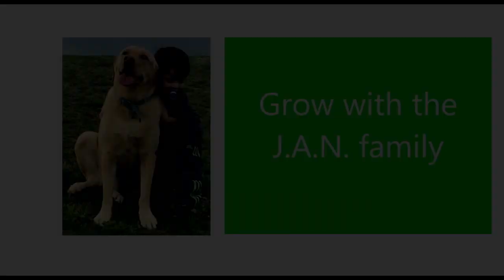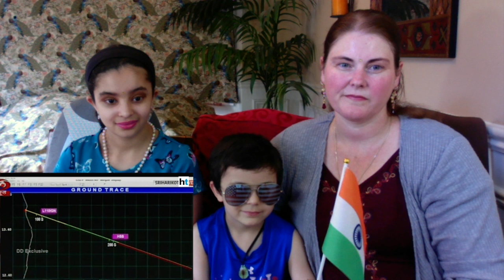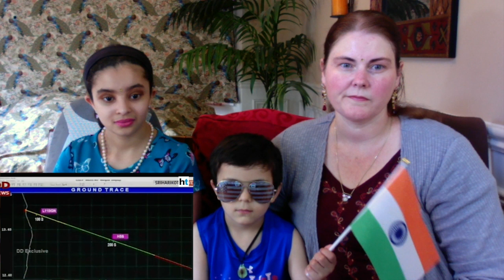First visuals of Earth from ISRO's Chandrayaan 2 / Americans Reaction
Here is update of where Chandrayaan 2 is, with some visuals from Earth. It is so exciting. Hope you like our reaction to it. Keep sending us these great links!